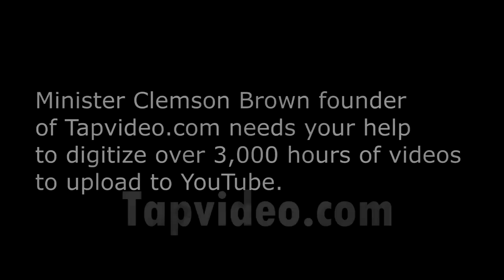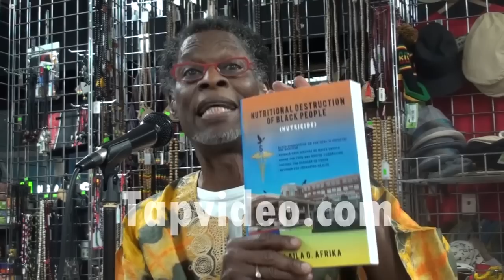Good Morning Dr. LLaila Africa and Friends